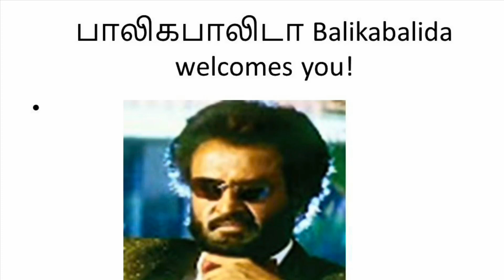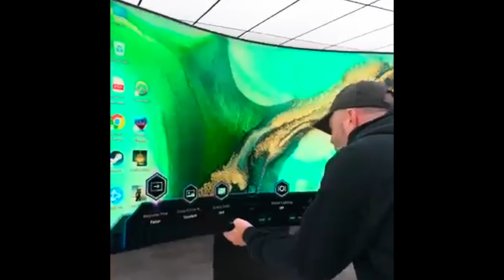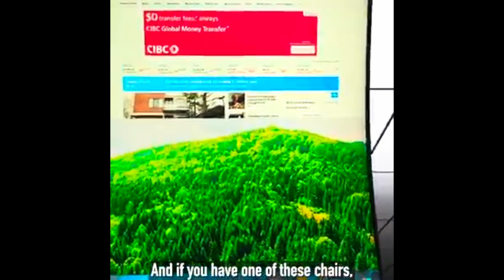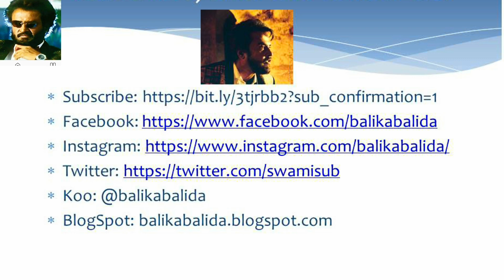What you should do if you fail Kubernetes CKA Ckad exams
What you should do if you fail Kubernetes CKA Ckad

Hi Friends, this is a short video on what you should do if you fail Kubernetes exams. Please do watch and provide your comments below.

Chapters:
0:00 Title Music
0:15  What to do if you fail k8s exams repeatedly